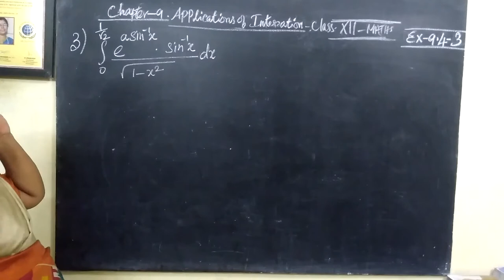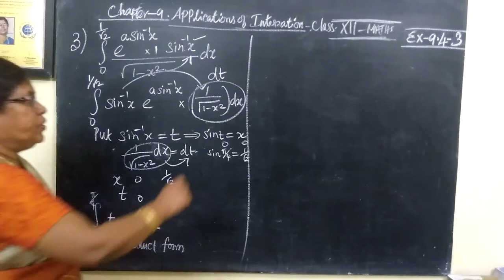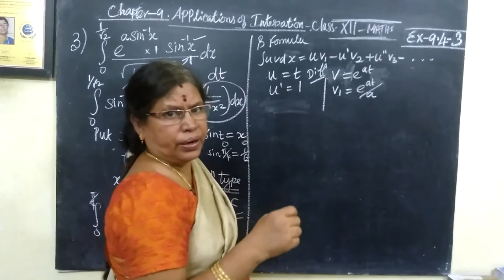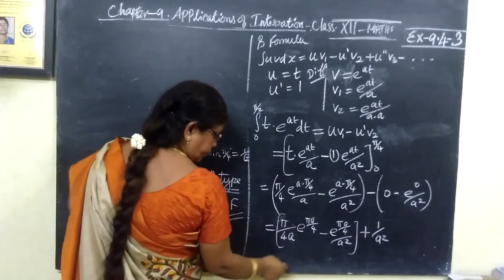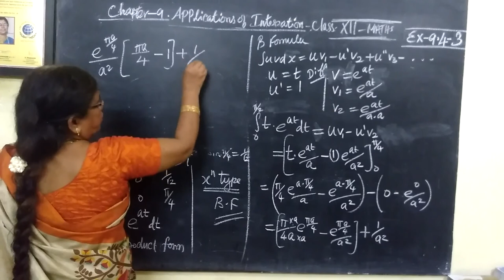12-M [Ex-9.4-3 ] Applications of Integration] Gomathi maths__x264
12-M [Ex-9.4-3 ] Applications of Integration] Gomathi maths__x264